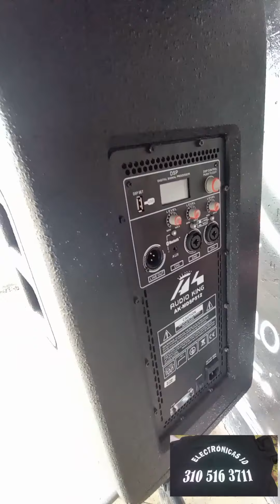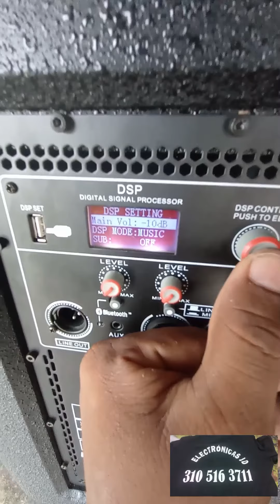Cabina 12 pulgadas AUDIO KING 2000w clase D, con DSP , Bluetooth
es una cabina auto amplificada, vendida en Colombia por la marca audio KING
si alguna duda o quieren saber más sobre ella dejarlo en los comentarios